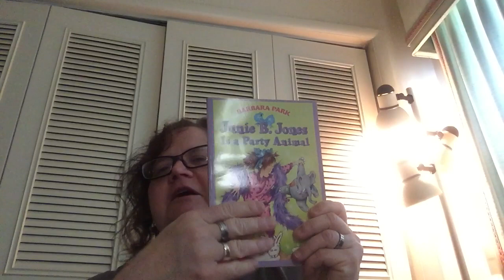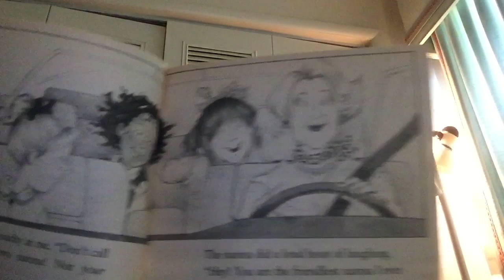Ms Riddle reads, Junie B. Jones Is a Party Animal ch 1